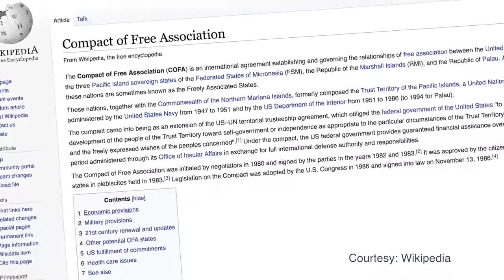The Importance of the Micronesian Community in Hawaii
Due to social distancing guidelines, The Legal Clinic hosted a virtual benefit campaign and online live-stream event on Thursday, July 16, 2020. The event featured special guest video message questions with prizes, and speakers on current immigration topics such as DACA and COFA (the Compacts of Free Association between the United States and the Republic of the Marshall Islands, Federated States of Micronesia, and Republic of Palau). The Legal Clinic is a nonprofit organization based in Hawaii that offers free or low-cost legal services to our immigrant community. Featured speaker Senator Stanley Chang left this message for the attendees.
Filmmaker: Yasu Productions